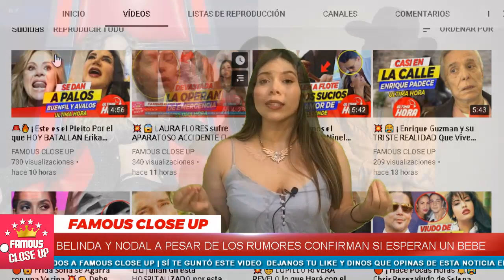⛔ ¡ Belinda y Nodal envueltos en 𝗡𝗨𝗘𝗩𝗢𝗦 𝗥𝗨𝗠𝗢𝗥𝗘𝗦 😱💥 Te traemos 𝘂𝗻𝗮 𝗚𝗿𝗮𝗻 𝗡𝗼𝘁𝗶𝗰𝗶𝗮 !